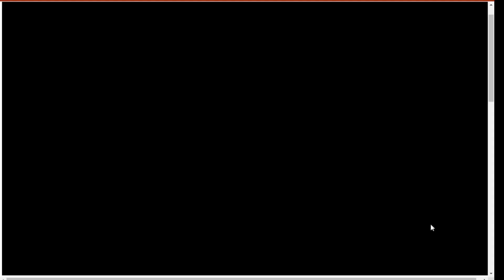地獄 ヘル ニヴルヘイム５ １４審迄 Wアラゴネ作戦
アラゴネ坂本＠移動
２回耐える虎頭
編成特技の本２人